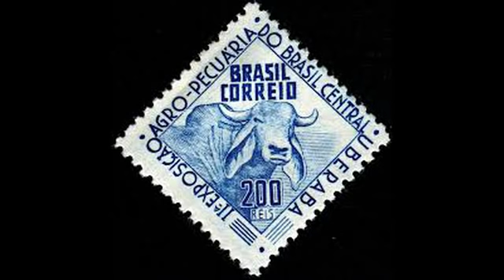ఒంగోలు గిత్తాకి ఎందుకంత క్రేజ్ డిమాండ్ విదేశాల్లో |Unknown Facts Telugu About Olgole Bull|shocking